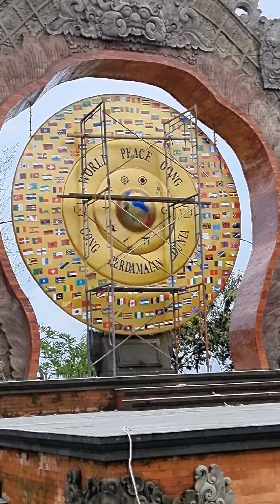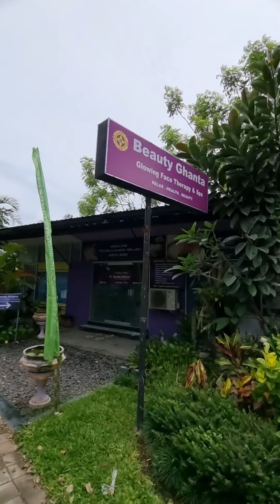BALI FISHING anyone? Tukad at In Kerta langu or desa budaya (not far from Sanur)